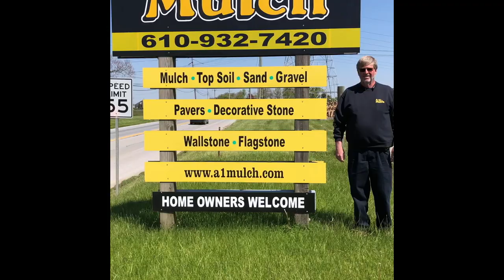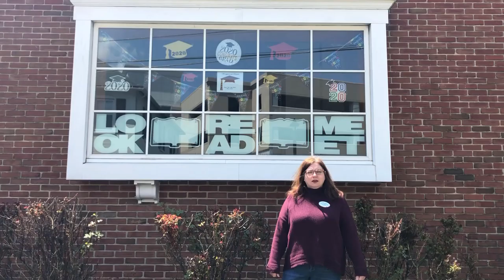Oxford Chamber Congrats Grads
Congratulations to the Oxford Area High School Class of 2020!!